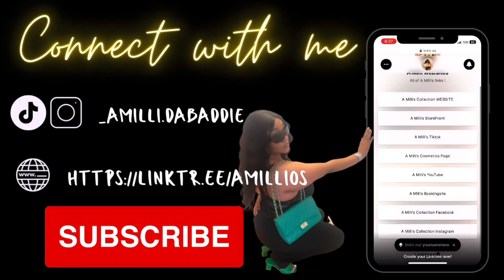Makeup Tutorial | Full Soft Glam *Extremely Detailed*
Welcome To The Life of A Milli